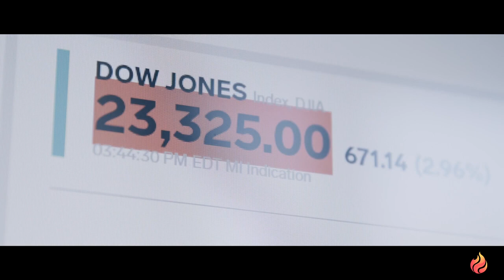30 мая 2021 г.